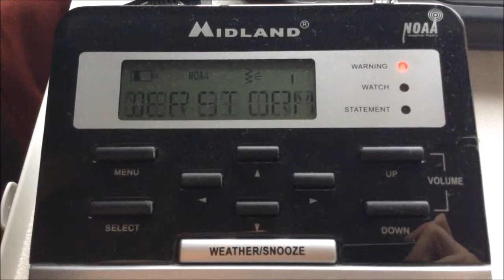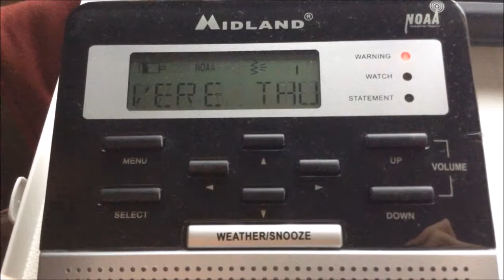NOAA Weather Radio - EAS #990 - Severe Thunderstorm Warning - 5/12/14 3:27 PM